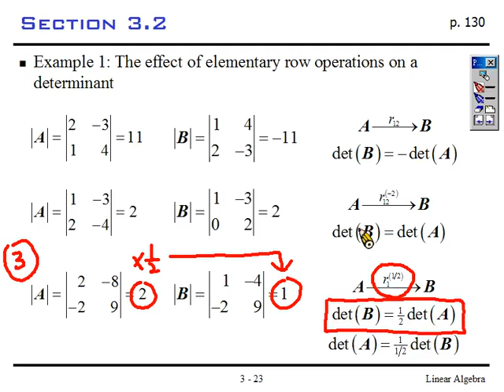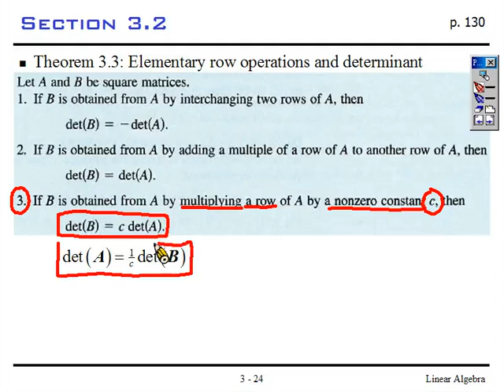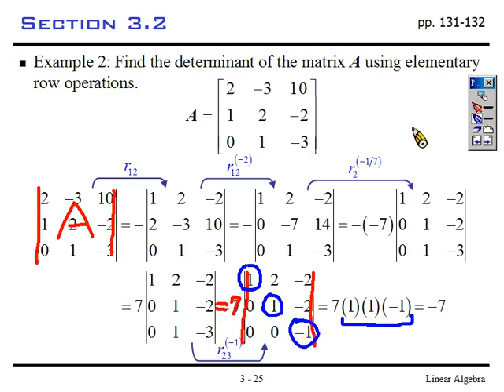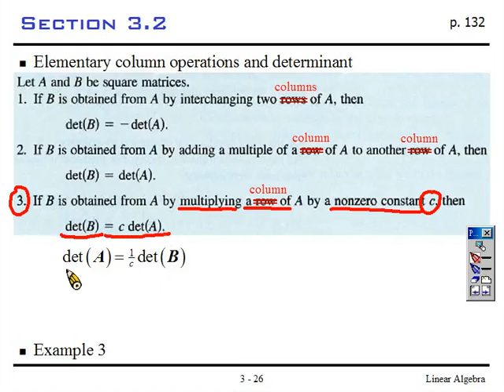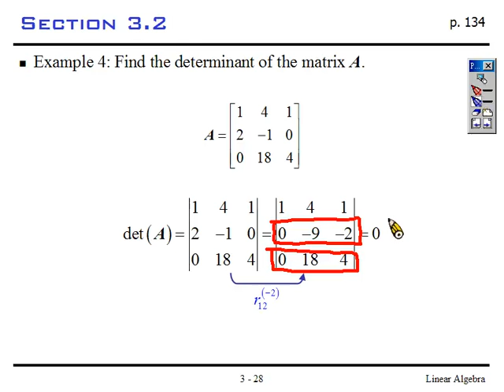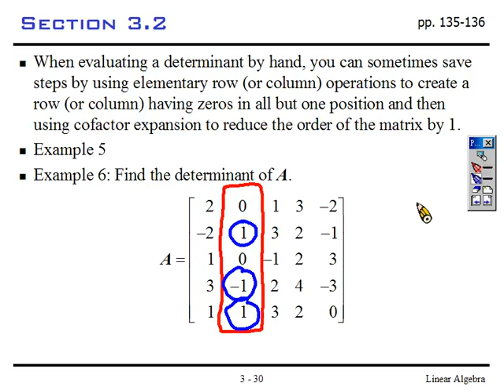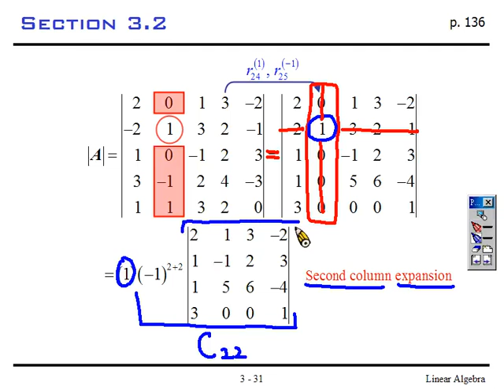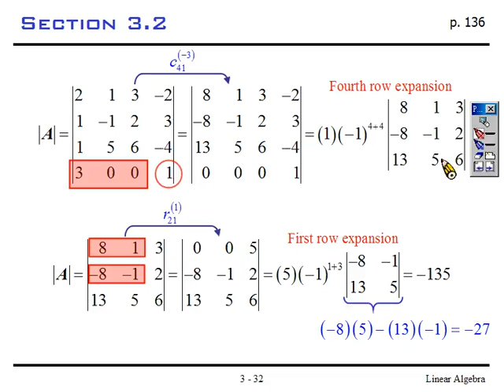[981LinearAlgebra] Section 3.2 Determinants and Elementary Operations